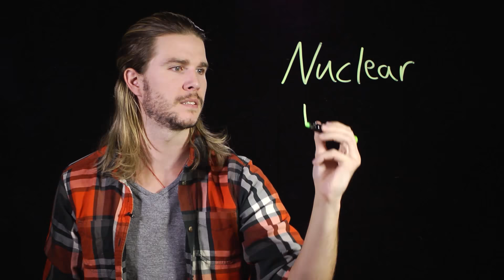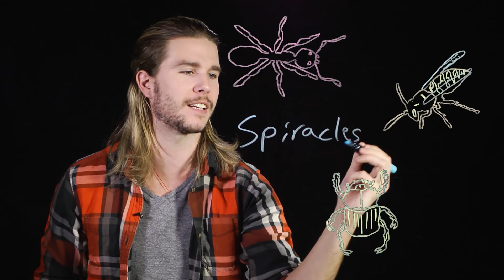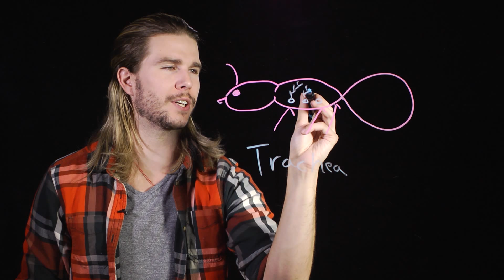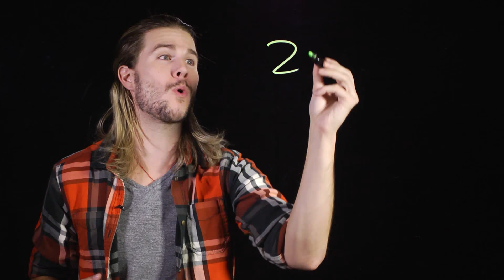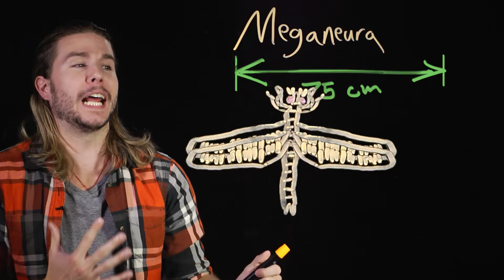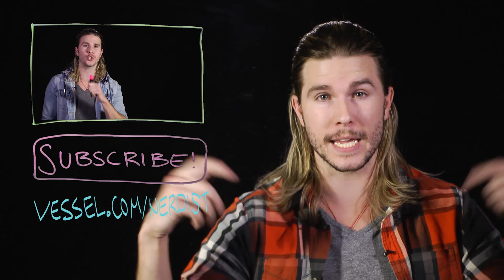Could FALLOUT Sized Bugs Ever Happen? (Because Science w/ Kyle Hill)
Fallout has some things that we may eventually see like Super Mutants or Power Armor, but one thing we hopefully won’t see is THE BUGS…. at least we hope. Kyle bugs out on this week’s Because Science!